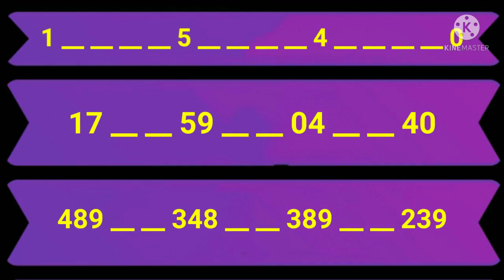MILAN NIGHT TODAY 22-12-21